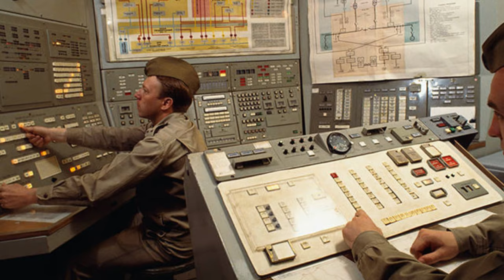9 Times People Disregarded Orders And Changed History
Throughout history, there have been moments when individuals dared to defy orders, altering the course of events in unexpected ways. From small acts of rebellion to monumental decisions, these instances of disobedience have reshaped history’s narrative, highlighting the power of defiance and the impact it can have on the world. Let's delve into 11 compelling instances where people chose to disregard orders and, in doing so, changed the very fabric of history.